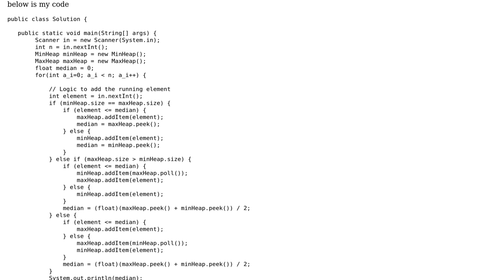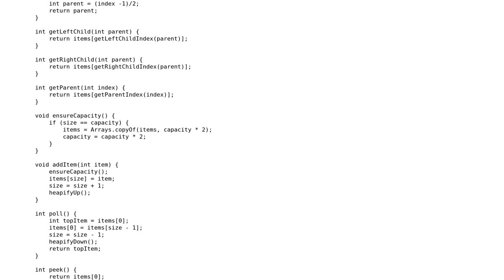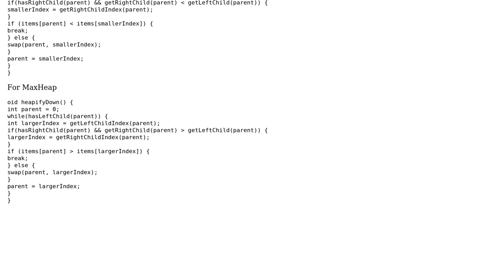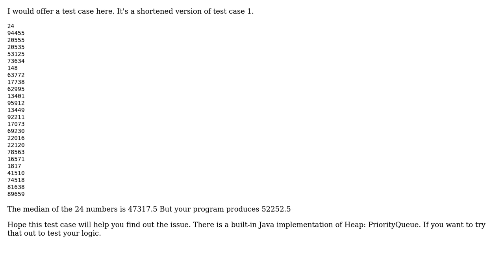Code Review: Finding the running median with 2 heaps (2 Solutions!!)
Code Review: Finding the running median with 2 heaps

With thanks & praise to God, and with thanks to the many people who have made this project possible! | Content (except music & images) licensed under CC BY-SA | Music | Images & others | With thanks to user Angela P user Aarish Ramesh and the Stack Exchange Network Trademarks are property of their respective owners. You are responsible for your own actions.